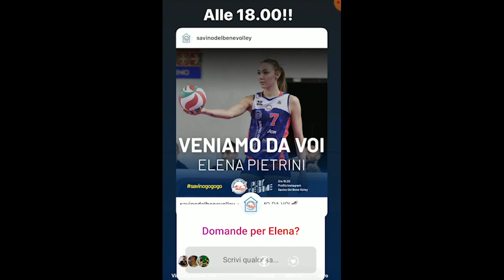VENIAMO DA VOI - ELENA PIETRINI